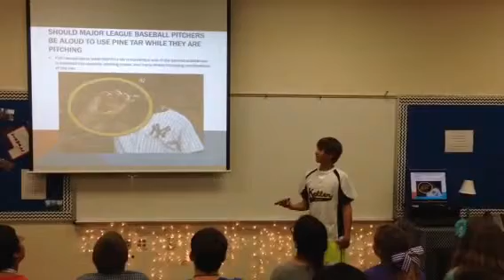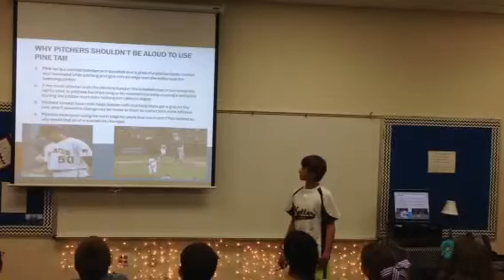Block 3 Will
Pine Tar in Pitching